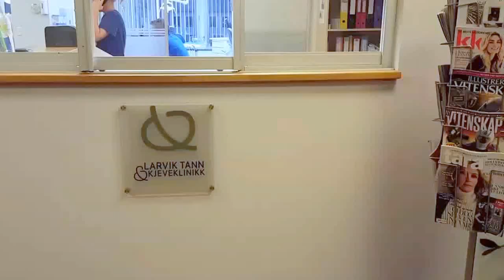Larvik Tann & Kjeveklinikk ønsker alle en riktig god jul!!